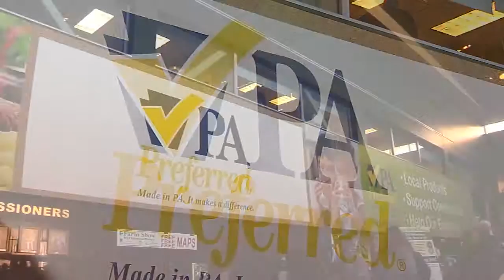Rep. Tobash's Interview With Ag Secretary Redding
PA State Rep. Mike Tobash sits down with Pa. Agriculture Secretary Russell Redding.  Redding congratulates the extraordinary effort of the Farm Show details from security, increased attendance, a day honoring veterans, and the thousands of volunteers who gave their time to make a successful show.